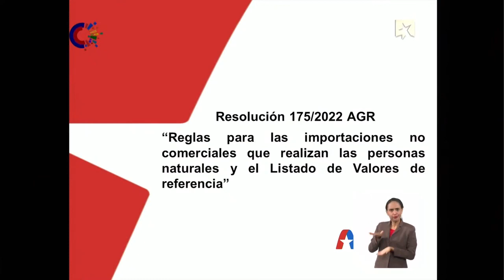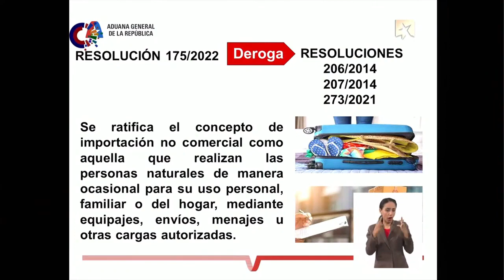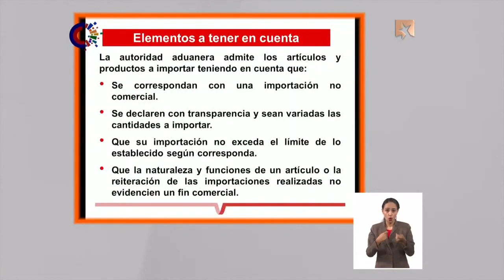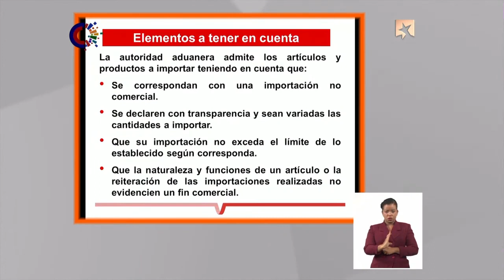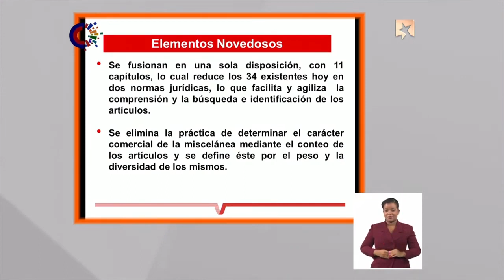En qué consiste la importación no comercial y cuáles son sus beneficios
En el programa televisivo Mesa Redonda de este jueves, Nelson Cordovés Reyes, jefe de la Aduana General de la República, explicó que las nuevas medidas aduanales benefician a una parte de la población. Sobre sus interioridades comentó. Entérate aquí.